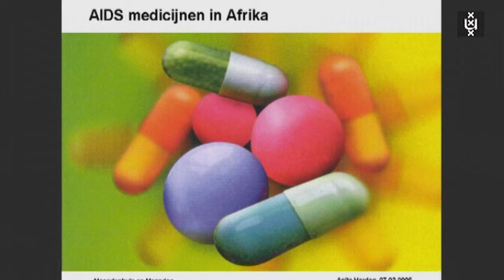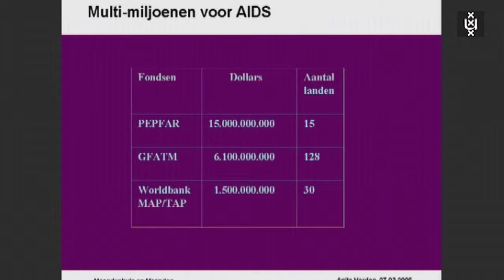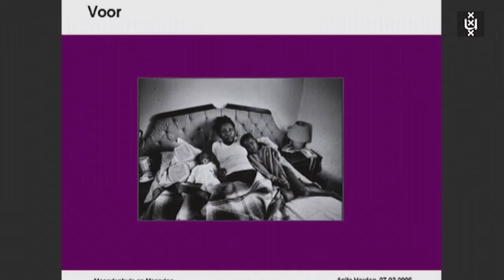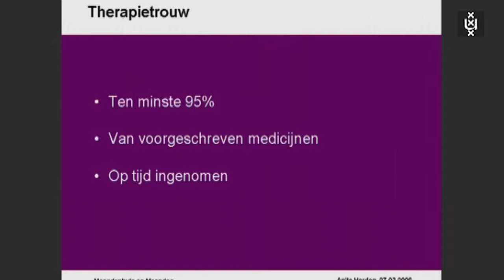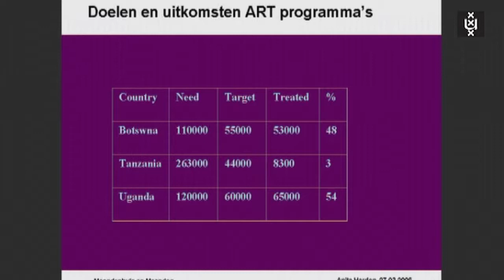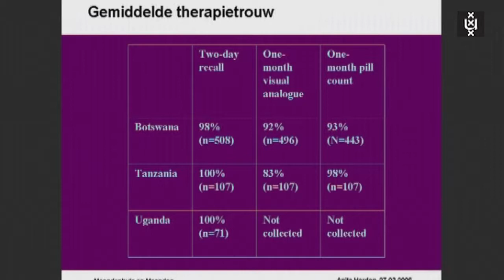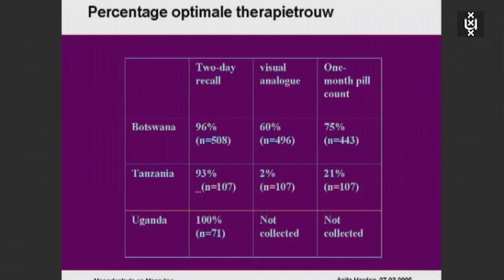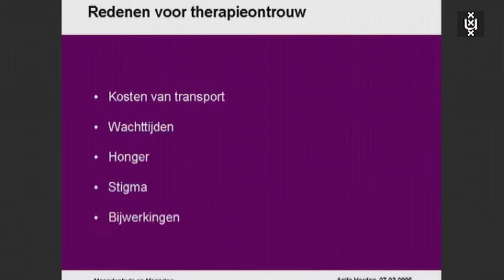Maagdenhuis op Maandag - Anita Hardon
prof. dr. Anita Hardon, hoogleraar Antropologie van zorg en gezondheid: AIDS-medicijnen in arme landen.
In deze editie van Maagdenhuis op Maandag presenteert prof. dr. Anita Hardon resultaten van baanbrekend medisch antropologisch veldwerk in Uganda, Tanzania en Botswana, waar tussen de 10 en 40% van de bevolking HIV-positief is. In het onderzoek werd zowel de mate van therapietrouw onderzocht als de factoren die therapie-ontrouw bepalen.